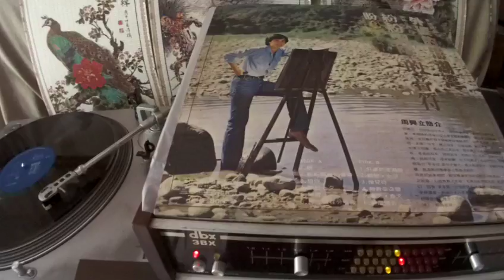潘安邦 Pan An Bang -- a2 紛紛漂墜的音符